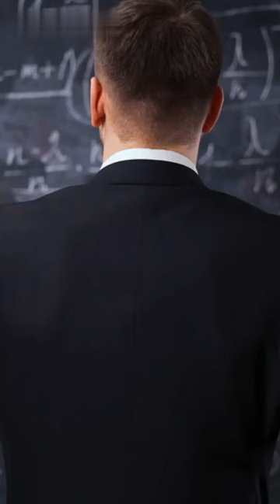Math Whiz Luis Caffarelli of Argentina Wins Abel Prize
\nThe Abel Prize is often referred to as the Nobel Prize of mathematics, and this year it is awarded to Argentine mathematician Luis Caffarelli. Professor Caffarelli is recognized for his groundbreaking contributions to the theory of partial differential equations and other areas of mathematics.\n
\nThis educational video provides insight into the life and accomplishments of Professor Caffarelli and discusses his incredible achievement of becoming the first Argentine to receive the Abel Prize. The narrator provides an overview of Prof. Caffarelli's work in mathematics, and includes stories from his colleagues and friends about his passionate nature, and the influence his mathematical works have had in his native country.\n
\nBy the end of the video, viewers will gain an appreciation for the incredible accomplishment of Prof. Luis Caffarelli, and be inspired to pursue their own passions in math and science.\n

Video Outline:\n
I. Introduction to the Abel Prize\n
II. Overview of Prof. Caffarelli’s Work in Mathematics\n
III. Stories from Prof. Caffarelli’s Colleagues and Friends\n
IV. Exploring the Impact of His Work on His Native Country\n
V. Conclusion: Appreciation and Inspiration